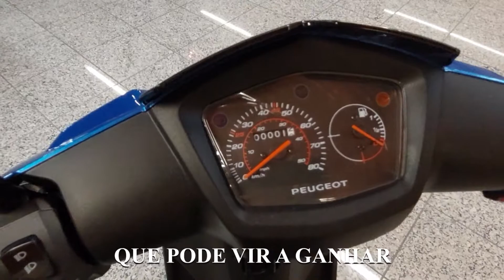PEUGEOT KISBEE 50 CC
Hoje mais um modelo de 50 cc, vamos também mostrando aqui o que temos em stock para o caso de quererem ver, estes modelos tem valores bastante agradáveis comparadas com as de outras cilindradas.
Valor 2.200.00 + legalização

Como obter oferta do casaco?

1º chegar aos 2000 subscritores no canal
2º data limite 1 de agosto de 2022
3º será criado uma publicação depois de se chegar aos 2000 subscritores no qual terão de comentar nessa publicação.
4º será anunciado uma data limite para esses comentários.
5º o vencedor será escolhido por sorteio dos comentários feitos na publicação
6º para esta oferta só poderei aceitar residentes em Portugal continental e ilhas ( num futuro próximo poderei fazer para fora do país )
7º esta oferta só vai ser feita no canal do youtube e tem de estar subscrito no canal.
8º o tamanho do blusão será o que estiver disponível pela altura do sorteio não podendo ser alterado
9º se na data anunciada não chegarmos aos 2000 subscritores esta oferta passara para ser feita pela altura do Natal.

Lembrem-se esta é uma oferta feita por mim e pelo canal e não tem nada a ver com a loja.
Qualquer regra pode ser alterada e ajustada consoante o que formos falando com os subscritores, aceito todo o tipo de sugestões que possam melhorar a oferta.

estrela.dias.motos

Morada
Av. Villagarcia de arosa 1060
4450-300 Matosinhos